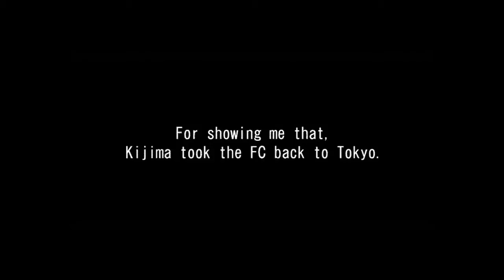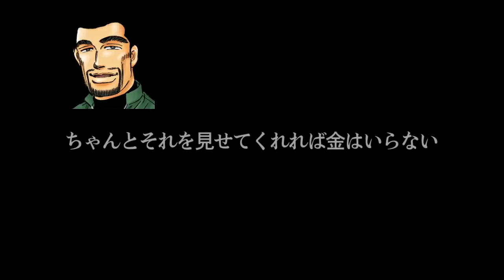WMMT5 - Persistence #56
Chapter 12 Race 1
LET'S START THE COUNTDOWN
Thank you guys for big af support
If you like the video then you can like it if you want